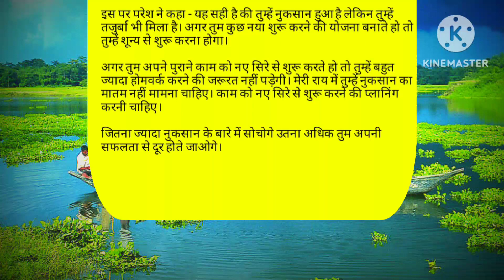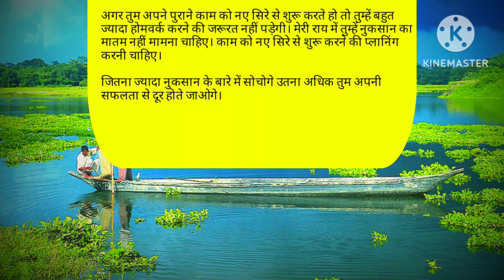नुकसान का मातम मनाने से नहीं मिलती सफलता || hindi stories || Motivational story